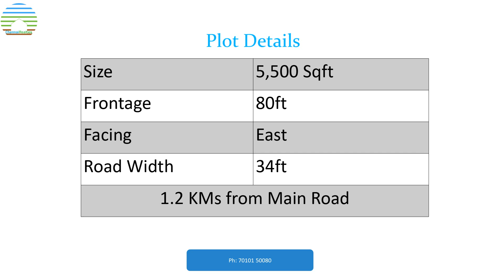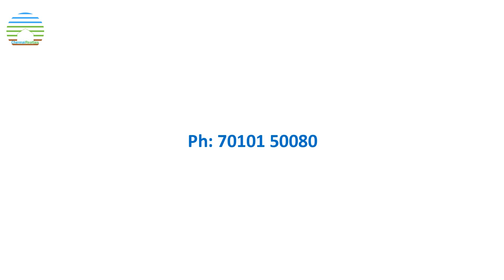Pallikaranai VGP Shanti Nagar CMDA Approved Plot | 5500 Sqft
This CMDA approved residential plot is in VGP Shanti Nagar, Pallikaranai.
The size of the plot is 5500 sqft. The plot is facing East. The road is 34ft wide.
The frontage of the plot is 80ft.
It is at a distance of 1.2 KMs from Main Road.
The price quoted is ₹1.20 Cr per ground.
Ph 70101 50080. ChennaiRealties